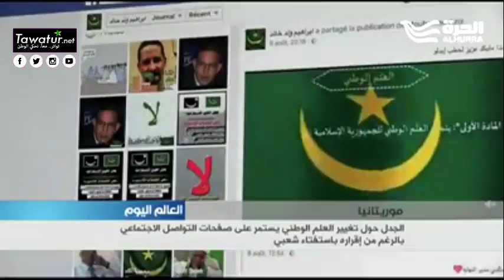الجدل حول تغيير العلم الموريتاني يلهب مواقع التواصل الإجتماعي - تقرير محمد فاضل لقناة الحرة